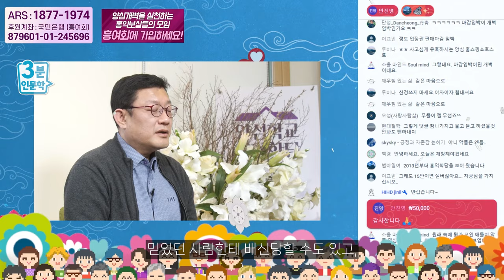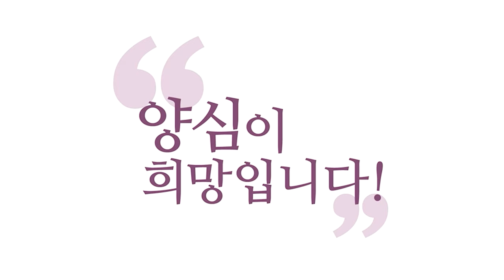[3분 인문학] 내가 미치도록 꿈꾸는 개벽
240303 정토LIVE

제가 왜 일일일생(一日一生)을 외칠까요?
내일 일도 생각하면 힘들어서 그래요.
저도 그냥 오늘 하루에 최선을 다할 뿐이라고요.
여러분들도 그렇게 사셨으면 해요.
'오늘 하루 최선을 다하자!'에 포인트를 두시면 좋겠어요.
내일 일까지 고민하면 힘들어요. 저도 힘들어요.
그래서 일일일생을 강조한다니까요.

다 같이 힘든 거잖아요.
저만 힘들겠어요? 다 힘드시죠.
분노조절 장애 만나고, 뭐 형제가 또 지랄 같고,
뭐 가족이 나를 또 공격해 오고
뭐 별의별 일이 다 있습니다.
배신당할 수도 있고요, 우리가.
믿었던 사람한테 배신당할 수도 있고,

그게 이 사바세계의 맛인 줄 알고요.
뭐 제가 도와주려고 했다가 악플을,
뭐 욕을 먹을 수도 있는 거고.
근데 저는 희망의 증거이고 싶어요.
보살이 가능하다는 증거이고 싶어요.
그러니까 제가 말씀드리고 싶은 것은 이거예요.
저는 철저히 중생이자, 저는 확실히 보살입니다.

다만 완벽한 보살을 상상하시면 실망하실 수 있습니다.
중생인데 자리이타, 나도 더 공부해서 진리를 알고
내가 아는 진리는 조금이라도 남한테 알리려고
최선을 다하는 보살은 맞습니다.
제가 지금까지 살아오는 동안 진리이면
뭐라도 알아내려고 노력했고요, 종교 불문하고.
자명한 진리는 뭐라도

하나 더 알아내려고 여기까지 달려왔고
제가 자명하다고 알아낸 진리는 반드시 공유했습니다.
저 혼자 몰래 알고 있는 진리, 없습니다.
반드시 공유해서 내가 죽더라도
세상에 그런 진리가 퍼지길 바랐고,
제가 꿈꾸는 개벽은 딱 한 마디로
제가 아는 이 영적인 진리가 세상에서 상식이 되는 날,

그걸 제 개벽이라고 생각합니다. 제가 꿈꾸는 개벽.
제가 뭐 한자리하고 제가 명예를 얻고 그런 게 아니고
제가 아는 이 상식이, 아니 진리가
세상에서 상식이 되는 누구나 아는 정보가 되는 그날,
그게 제가 꿈꾸는 개벽이고.
유튜브 덕에 가능해졌어요.
예전에는 이런 꿈을 꿔도요,

언제 내가 아는 이 정보를 다 풀어놓고 죽지?
책을 쓰려고 해도 1년에 몇 편 못 쓰겠는데?
이게 제일 고민이었어요.
근데 유튜브에 다 올려놨잖아요.
지금 5천 개가 넘어요, 제 강의만.
그럼 이 5천 개 넘는 강의에 구독자가 15만이면,
상식이 되는 것도 불가능하지 않다.

이미 15만 명한테는 상식이 되고 있잖아요.
이게 지금 제가 그 꿈을 이뤄가는 모습입니다.
여러분들이 같이 봐주시면 좋겠어요.
한 에고가 꿈꾼 꿈이 진짜로 어떻게 이루어지고 있는가!
관전 포인트, 제가 말씀드립니다.
제가 알고 있는 영적 진리가 여러분들과 함께 누리는
상식이 되는 세상, 이게 제가 꿈꾸는 개벽이에요.

참나각성, 이런 건 그냥 다음 문제고요.
이 정도 진리를 누구나 알고 있다면
참나각성자 안 나오겠어요?
개념이 탑재되어 있으면 반드시 하게 되어 있습니다.
올바른 개념이 탑재되어 있으면 반드시 현실화합니다.
올바른 개념은요, 지난 역사상 반드시 현실화했어요.
지구가 돈다는 그 개념, 관념이요.

지금은 상식이 됐죠. 그 당시에는 못 받아들였습니다,
사람들이 고정관념 때문에.
이제 지구가 돈다는 거 다 압니다.
그 정도만. 제가 주장한 참나와 6바라밀이요,
그리고 이 호흡수련의 비결, 이런 것들이
참나와 6남매, 6바라밀 그리고 호흡수련에 대한 비밀들이
일반인들한테 상식이 되는 세상.

지금 수많은 관종 도인들이 나와서
그 진리를 자기가 도인이라고 진리를 전한다고 하면서
또 혹세무민하고 있지만 저는 그 안에서도
긍정의 싹을 보는 게 이런 사람들이
또 잠 안 자고 열심히 노력하는 덕에
자명한 진리가 상식이 되는 세상이
좀 더 빨리 오지 않겠는가 하고

초긍정으로 기대해 보는 게 있습니다.
수많은 사이비 도인들이 난리 칠 때도요.
사이비 도인들이 일으키는 악행은 참 저도 밉습니다만
악인도 활용하는 게 좋지 않아요?
저는 오로지 '양심이 상식이 되는 개벽'이기 때문에,
'진리가 상식이 되는 개벽'이기 때문에,
이런 사이비 도인들도 세상에 영적인 진리에

담쌓고 살던 사람한테 영적인 진리를 궁금하게 만들고
알고 싶게 만든다는 점에서 이분들도 시장을 넓히고 있다.
개벽에 일조하고 있다고 저는 믿습니다.
그걸 활용하고 못하고는 우리 책임인 것 같습니다.
원래 이제 그런 걸로 입문했다가, '아, 찜찜한데..'
해서 진짜 찾다가 학당에 오실 거 아니에요, 언젠가..
그런 분들이 시장을 넓혀줘야

개벽이 더 빨리 이루어지지 않을까요?
지금 영적인 진리에 담 쌓고 사는 사람들이
그런 것 때문에 영적인 진리에 입문하게 된단 말이에요.
근데 어설프게 입문해 놓으니까 찜찜하거든요.
사기, 사이비인 것 같고 사기당한 것 같고
그러다가 찾다 찾다 마지막에 어디로 모이겠어요, 다?
수많은 강이 바다에서 만나듯이

홍의학당이 바다가 됐으면 합니다.
영적인 세계의 바다가 됐으면 해요.
최고의 학교가 됐으면 합니다.
뒤에 쓰여 있듯이, 양심학교. 어디 쓰여 있는거야?
양심학교, 보이긴 하는데
양심학교. 학당, 학교가 될 거예요.
바다와 같은 학교. 너 어디 출신이야?

아, 나 여기 어느 사이비 출신이야. 어느 사이비 출신이야.
괜찮아요. 다 여기서 모여서 공부하면 되죠.
제가 그 모든 문파에서 잘못된, 영적인 학교에서 잘못된,
모든 문파, 모든 종파에서 잘못된 영적인 문제
다 A/S 해드릴 거니까 이리 오세요, 겁내지 마시고.
'아, 근데 사실 제가 진짜 심각한 사이비였거든요.'
괜찮아요. 그러다 다 견성하고 태식하고

다 양심 6바라밀 하고, 양심 닦고 다 했습니다.
걱정 마시고 오세요. 여기 와서 균형만 잡으면 돼요.
그동안 해오신 것 중에 잘한 거는 살리고,
문제 있던 것만 바로잡아서 균형만 잡으면 됩니다.
그동안 공부하신 것도 다 살려 쓸 수 있어요.
어디 안 가요. 어느 문파에서 공부를 시작했건,
마지막은 양심학교 홍익학당에서 공부 마무리 짓자고요.

오세요. 그래서 우리 학당에서 주장하는 내용들이
상식이 되게 만들면 개벽 이루어집니다.
이게 제 평생의 꿈이고,
제가 소망이고, 목숨 걸고 이걸 할 거예요.
단 제 개인적인 에고를 돌아보면
제 에고는 한없이 부족하니까 여러분들한테
제가 잘한 거, 잘못한 거, 감추고 싶지 않고요.

제가 부족한 거 그대로 드러내고 말씀드릴 테니까.
다만 에고가 다 똑같은 에고지,
제 에고라고 특별할 게 없다는 거예요.
저의 이런 못난 에고도 제가 살려 쓰고 있는 겁니다, 지금.
그렇죠? 오늘 여기까지 말씀드릴게요.
또 이런 얘기 같이 나눠주시고, 들어주셔서 감사합니다.
어떤 관전 포인트로 이 개벽을 바라볼 거며,

홍익학당에서 나는 어떻게 같이 또 양심세상을 꿈꿀 것인가?
오늘 얘기 드린 거 참고하시면,
학당은 바다다. 다 오시라. 결국 바다에서 만나게 됩니다.
나 불교 믿어. 나 기독교 믿어. 나는 무슨 단체 다녀.
나 무슨 단체에서 무슨 수련했어. 난 차크라 닦았어.
난 참선했어. 뭐 나는 단학했어. 나 공중부양 할거야.
뭐 다 마지막에는 학당으로 오시게 돼요.
학당에서 다 만날 거니까 걱정하지 마세요. 그 느낌이요.
저희 우리 고등학교 때요, 고등학교 동기들..

각자 대학, 어디 대학이랑 과 고르느라고 되게 고민했거든요.
그로부터 한 몇 년 후죠? 10년 후..
노량진 고시학원에서 다 만나더라고요. 이 느낌..
'야 우리 왜 고민했냐?' 다 결국 여기서 만났거든요.
노량진 고시학원에서 다 만나요.
고등학교 고3 때 반 애들을.. 어이가 없어요.
그때 우리 왜 고민했니? 하게 됩니다, 여러분 분명히.

다 여기서 만날 거예요. 나 뭐 한다고 뻐기지 마세요.
다 어차피 학당에서 만날 거니까. 사이비도 좋아요.
마지막은 학당에서 마무리 지읍시다.
아니 뭐 견성하면 되고. 6바라밀 알면 되고.
6남매 출동하면 되고. 태식하면 되지 뭐가 문제에요.
다시 말이 빨라지고 있어요? 살아나고 있습니다.
좋아요. 약간 긴장감이 필요했나 봐요.
오늘 여기까지 하겠습니다. 감사합니다.